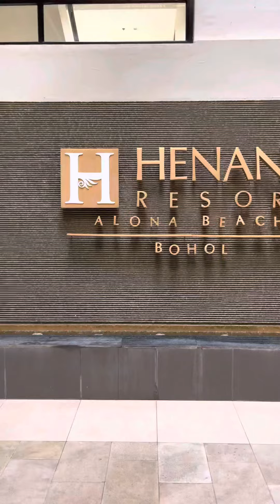Travel Vlog: Bohol 2022 (Countryside Tour, Island Hoping , Panglao Tour, Henann Alona Resort)